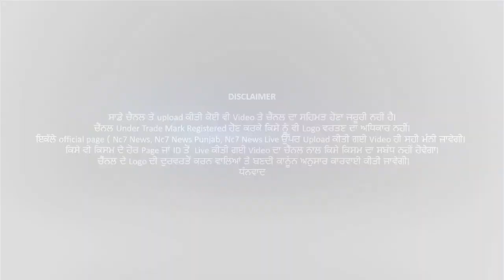ਸਿੰਘੂ ਸਰਹੱਦ ’ਤੇ ਜਬਰਦਸਤ ਹੰਗਾਮਾਂ, ਐੱਸ.ਐੱਚ.ਓ. ਜ਼ਖ਼ਮੀ || Nc7 News